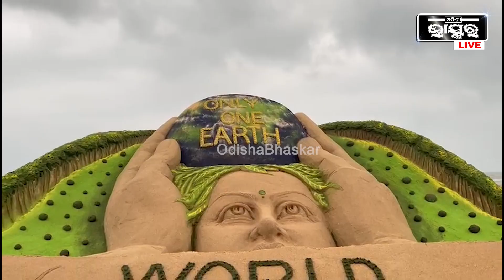ଆଜି ବିଶ୍ୱ ପରିବେଶ ଦିବସରେ ବାଲୁକା କଳା ମାଧ୍ୟମରେ ସୁଦର୍ଶନ ପଟ୍ଟନାୟକ ପରିବେଶ ସଚେତନତା ବାର୍ତ୍ତା ଦେଇଛନ୍ତି